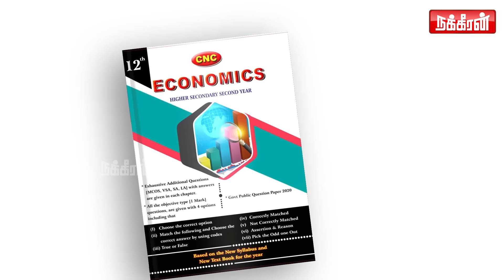உலகத்துலயே தமிழ்நாடு police மாதிரி எங்கேயும் கிடையாது.. Chandra Mohan | Siraiyin Marupakkam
தமிழ்நாடு Police மாதிரி கேடுகெட்ட Police கிடையாது! Chandra Mohan | Siraiyin Marupakkam | Nakkheeran TV